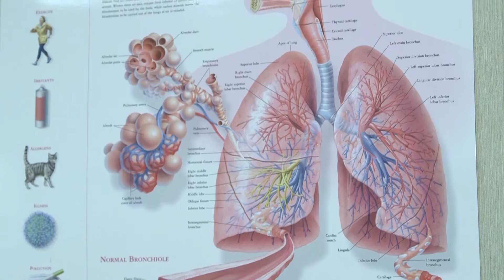Asthma Treatments -New Biologics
There’s a new game changing treatment option for Asthma suffers. Dr. Leslie Wilke discusses these new biologic treatments